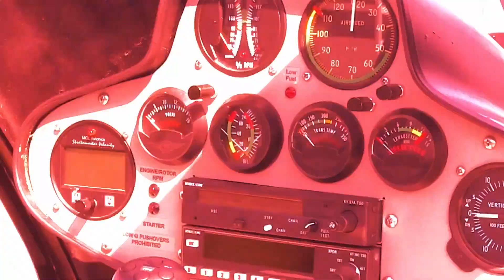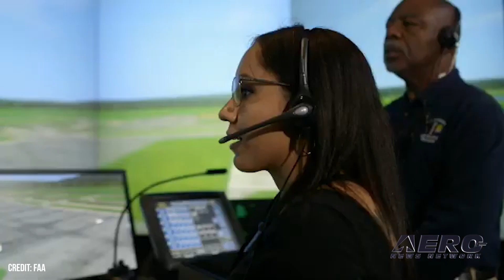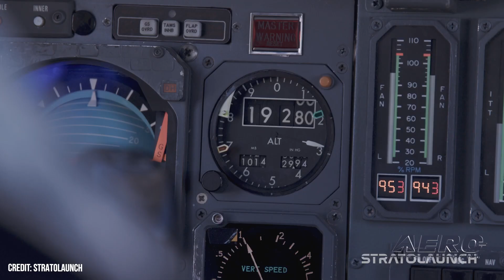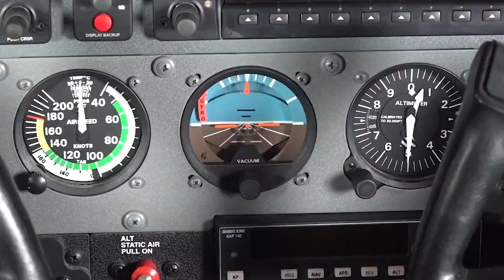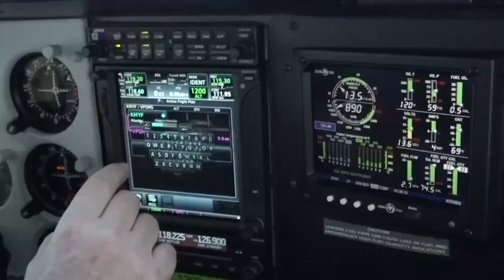Airborne 11.27.23: MAX 10 Update, Air Tour Restriction, Starship IFT2 Details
Also: Oshkosh dates Thru 2027, Liberty University, Inadequate ATC Staffing, Stratolaunch

Boeing's 737 MAX 10 has been given the go-ahead for type-inspection authorization by the FAA, allowing the regulator to begin its own testing on the aircraft after hundreds of in-house flights. Boeing is understandably antsy to get that type certificate in hand for the MAX 10, given a long line of backorders that numbers somewhere north of 1,000 aircraft. The National Park Service and the FAA have published their now complete air tour management plan for Mount Rushmore. All flights must stay 1/2 sm away from park boundaries, or 5,000 ft AGL. The plan isn't a surprise to local operators, being the stuff of years-long controversy thanks to the park's confluence of indigenous lands, controversial custody, overt politicism, and increasing crowds. SpaceX is releasing a few tentative details about the recent IFT2 Starship test... On November 18, 2023, Starship successfully lifted off at 7:02 a.m. CT from Starbase in Texas and achieved a number of major milestones... All 33 Raptor engines on the Super Heavy Booster started up successfully and, for the first time, completed a full-duration burn during ascent. All this -- and MORE in today's episode of Airborne-Unlimited!!!

Airborne 11.27.23 is chock full of info in this Daily News Episode, Monday, November 27th, 2023... Presented by Aero-TV veteran videographer and Airborne Host Holland Lee. Holland is supported by ANN Chief Videographer Nathan Cremisino, as well as ANN CEO/Editor-In-Chief Jim Campbell. This episode covers:

Boeing 737 MAX 10 Approved for Testing
Mount Rushmore Helo Tours Restricted to 1/2 Mile
SpaceX Updates Details About Starship IFT2 Test Launch
EAA AirVenture Oshkosh Dates Confirmed Through 2027
Liberty University Adds 16 More Cessna Skyhawks
FAA Review Finds Inadequate ATC Staffing Around the Country
Stratolaunch Aims for Commercialized Hypersonics